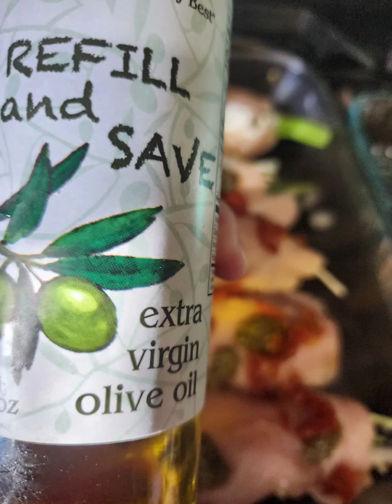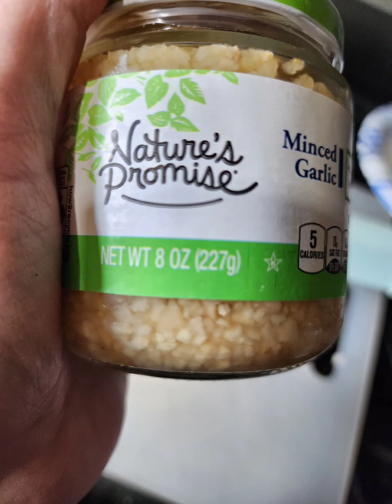White Mountain girls Sunday creation; spinach and sun dried tomato stuffed chicken breasts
Boneless skinless chicken breast, butterflied and pounded down thin, a little bit of cream cheese and when I say A little, I mean less than a teaspoon, some basil pesto, some minced garlic, some fresh green onion, some sun-dried tomato, some spinach, some extra virgin olive oil, some really good balsamic vinegar imported, and just the tiniest sprinkling of panko on the top.